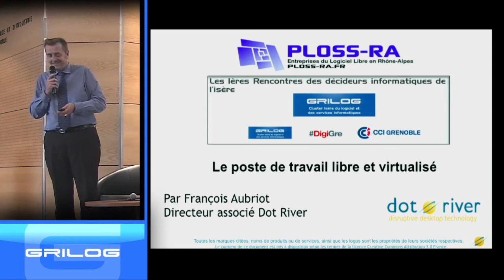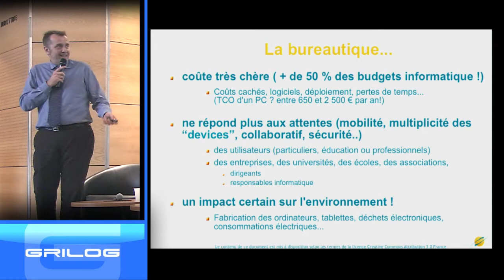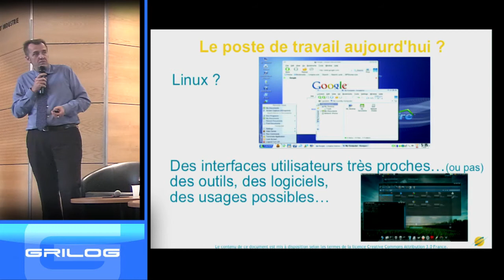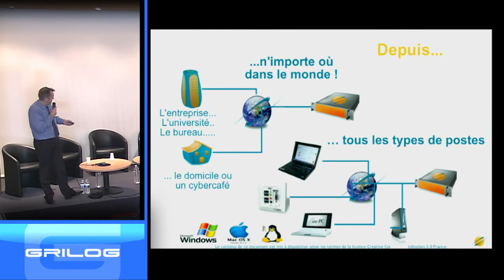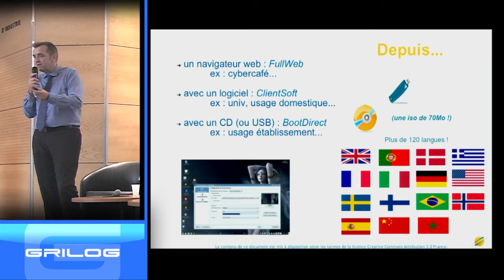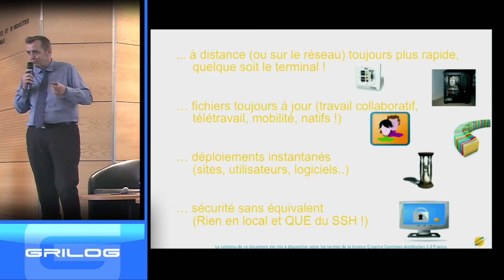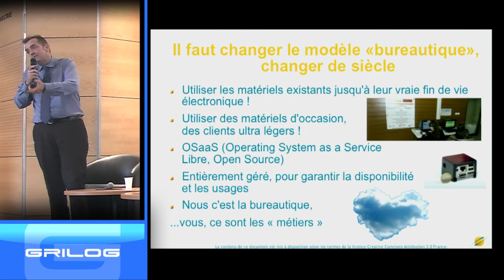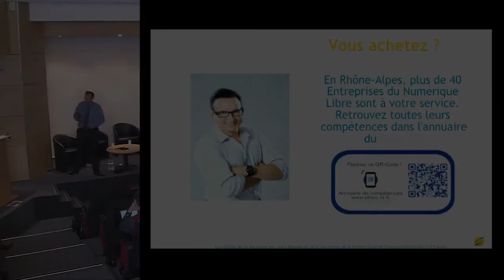« Virtualisation des postes de travail : changer de paradigme pour de vraies bonnes raisons »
François Aubriot de DOT RIVER
Le TCO des postes de travail engloutie actuellement près de 50% des budgets informatiques, alors que le but reste de servir les bonnes informations au bon moment et contribuer, avec son travail à la bonne marche de sa structure. La mise en place d'infrastructures de type VDI ou DaaS permet de réduire ces coûts, améliore globalement la sécurité, la mobilité mais nécessite un accompagnement des utilisateurs, une conduite intelligente du changement. Tant qu'à faire, autant en profiter pour mettre en place des outils et logiciels Libre et/ou open source. Les gains dans tous les domaines seront encore plus importants.